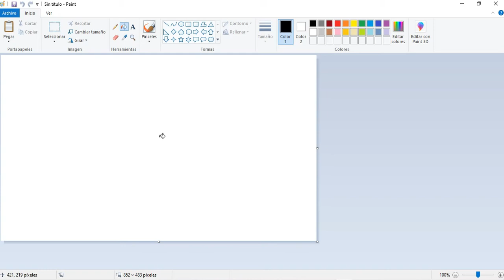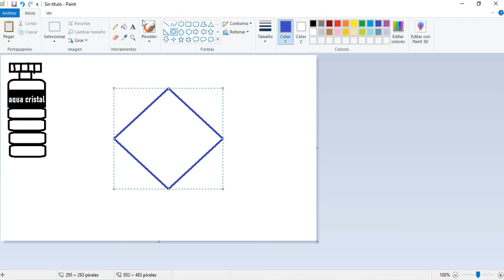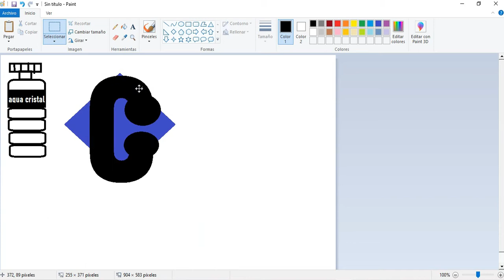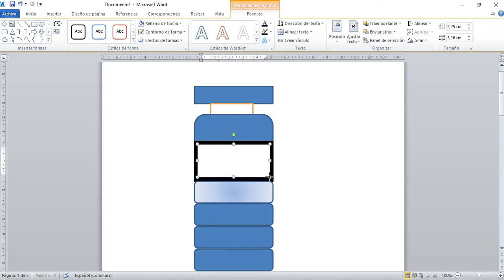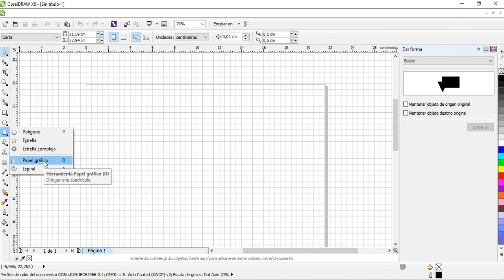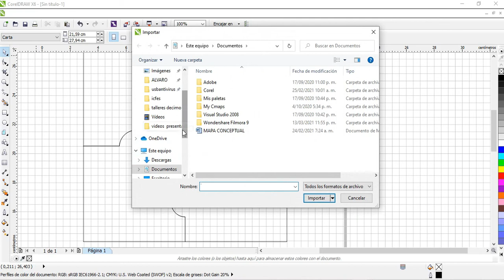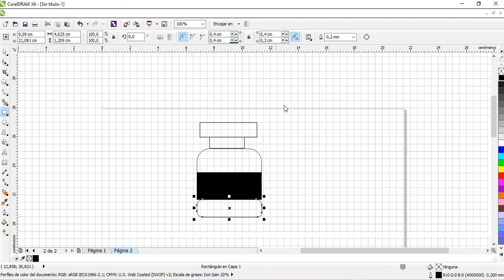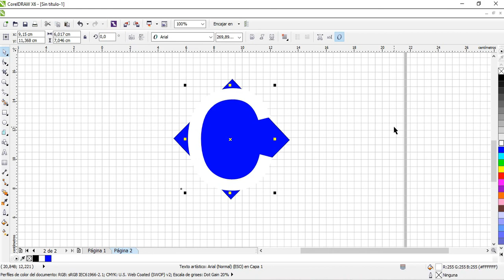LOGOS Y ROMPECABEZAS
TERMINANDO LOS TEMAS DE SOLDAR Y RECORTAR EL ALUMNO PODRA HACER ROMPECABEZAS. ADICIONALMENTE REALIZAR LOGOS PARA FUTUROS DISEÑOS EMPRESARIALES